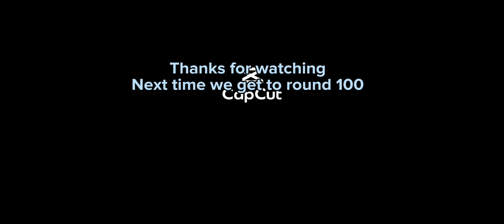I needed to upload some more and felt like bloons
Kongs is back in season for YouTube